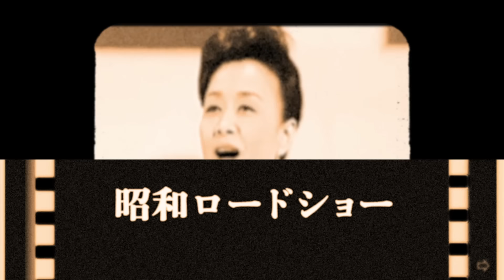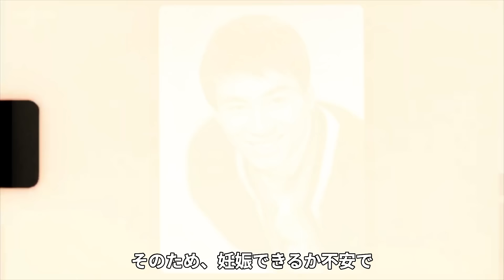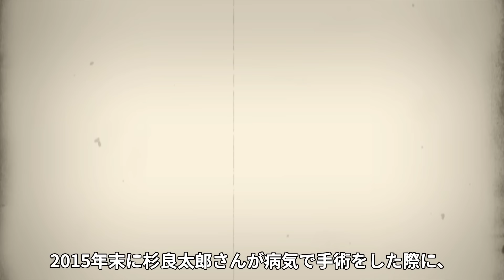杉良太郎の変わり果てた現在の姿...妻・伍代夏子と実は１年前から別居生活で熟年離婚の真相に言葉を失う...『杉様』の愛称で有名な男性歌手の終活の内容...略奪婚の実態や抱える難病に驚きを隠せない...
今回の上映する人物は、杉良太郎さん。

杉良太郎さんは、100万枚を超える

「すきま風」のヒットで有名ですよね。

それに何といっても、

「遠山の金さん」で主演を務め、

杉良太郎さんの代名詞となりましたね。

若い頃から格好良かったですが、

年を重ねても、その色気は

どんどん増しているような気がします。

同年代の女性からは、もちろん、

年下の女性からも

「杉様」なんて呼ばれたりと大人気です。

そんな杉良太郎さんの病気や離婚について紹介します。